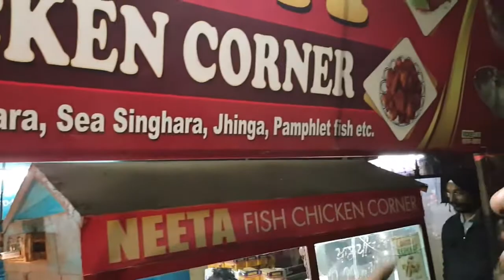Punjabi Fish Fry | Amritsari Fish Fry | Punjab Street Food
Street foods of Punjab - Spicy Fried Fish.